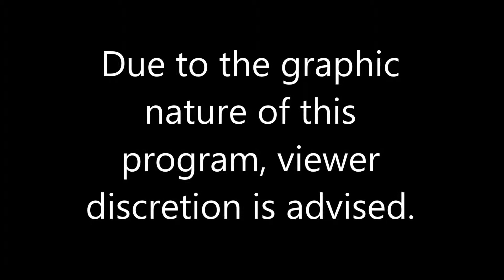LCPDFR Multiplayer Episode 4- Sacramento PD/Sheriff Patrol!